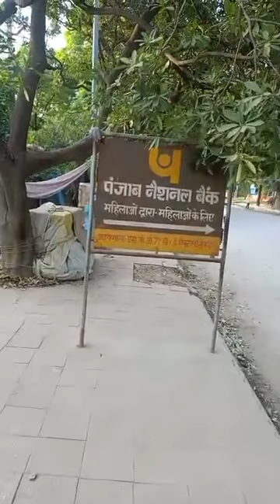Deconcretization of roots of trees by team of Green Earth NGO in Kurukshetra.।।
There is a very close relationship between trees and the soils they grow in. The soil is the storage place for water and the nitrogen and minerals dissolved in water, which are needed by the tree to live and grow. The soil also provides a base for the tree to attach itself firmly in place. The roots, reaching out for water, between the soil particles, serve to anchor the tree as well.
Forest soil and the trees growing on them support a great variety of plants and animals. What kinds and how much of such life there is depend on the type of soil and the kinds of trees and other shrubs growing there—all of which are greatly affected by climate and rainfall. All these elements are closely interrelated, and together they make up what is called the ecosystem or community.
Soils vary considerably in fertility, texture, color, depth, acidity, ability to hold water, and in many other ways, depending on (1) the type of rocks from which the soils were formed; (2) the climate (hot or cold, wet or dry); (3) the trees, bushes, and other plants growing in the soils; (4) the animal and bird life of the areas; (5) whether the soils weathered in place from the bedrock, or were moved to the places they now rest by ice (glaciation), water (streamflow), gravity (sliding), or wind; (6) slope of the land; (7) age, and other factors.
The growing root tips, very small but very numerous, each covered with a protective cap of cells, push into the soil to extend the many-branching root system (see enlarged sketches). Just behind each tip is a dense fuzz of microscopic root hairs growing out all around the rootlet. It is these tiny root hairs which absorb the gallons and gallons of water and dissolved minerals which the tree needs each day during the growing season to live and grow. As the rootlet becomes longer and larger, the older hairs die and are sloughed off; new ones grow closer to the growing tip.

Root System

The root system sketched here is growing in a soil which has no rooting restrictions, such as a shallow watertable, or dense, compact clay layers. Note the big taproot and the many smaller lateral roots extending far on each side—all of which give strong support to the tree and anchor it firmly in place. (Of course, many species of trees do not have taproots.) A few roots descend deeply into the soil from the lateral roots.
Some roots may extend down into the soil very deeply—often 12 feet and sometimes 30 feet or more. Lateral roots may extend from the trunk for long distances also—often 35 feet in each direction and sometimes much more. But most feeding roots are usually in the top 2 or 3 feet of soil. The kind of tree, its age, type of soil, moisture available, competing vegetation, and other factors determine the extent of the root system.
In a typical forest of the temperate zone, where the climate is neither extremely cold nor hot most of the year, nor excessively dry, the soil near the surface is loose, soft, easily crumbled, and usually moist. This natural mellowness is protected and maintained by a covering of fallen leaves, fruits, nuts, twigs, branches, and trunks in various stages of decay—which is called litter and duff. This fall of litter averages over a ton per acre per year in the United States, and is often much more where growth is heavy. It also includes material from animals—feathers, fur, feces, and carcasses of insects, birds, mice, squirrels, etc.